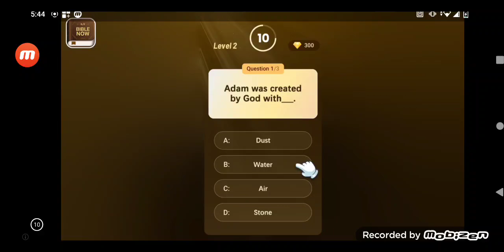The True Ingredients